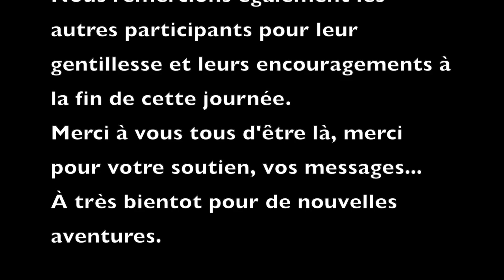Notre Premier Concours En Carpodrome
Dans cette vidéo vous allez pouvoir découvrir la stratégie que nous avons utilisé lors de notre premier concours en carpodrome.
( Carpodrome de St Germain sur l'Arbresle ).
Une première partie découverte de ce plan d'eau avec recherche de la stratégie payante et une seconde partie où vous allez pouvoir nous observer quelques minutes en plein concours.

Nous souhaitons vous remercier tous pour votre soutien et nous vous souhaitons également  un bon visionnage.

Notre Facebook: Guira Fishing
Page Facebook du Carpodrome: Carpodrome de Saint Germain sur l'Arbresle